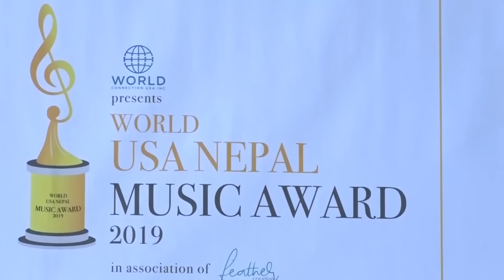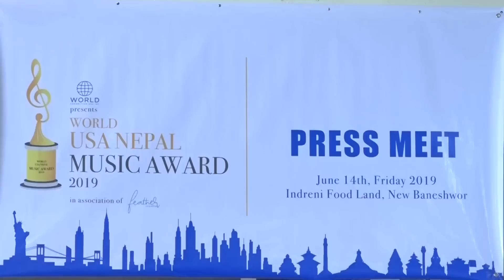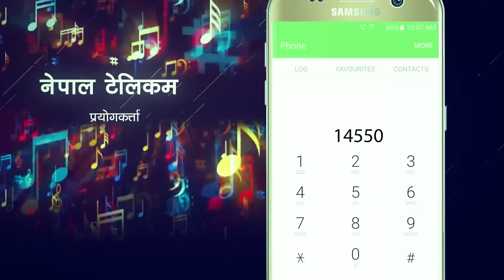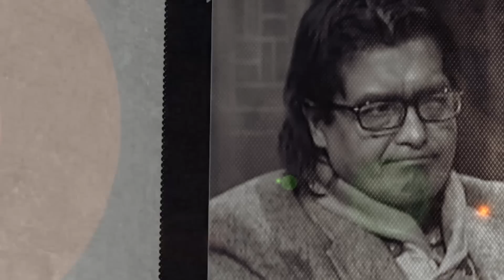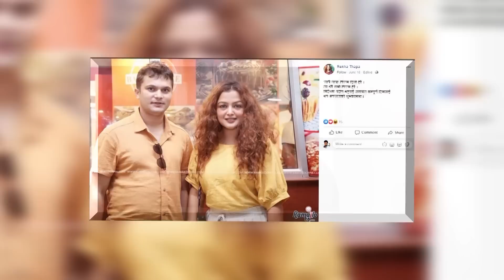साप्ताहिक समाचारमा चर्चामाआउन सफल नेपालीचलचित्रका समाचाहरु | BM WEEKLY NEWS JUNE22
© by Budha Subba Digital Pvt.Ltd.